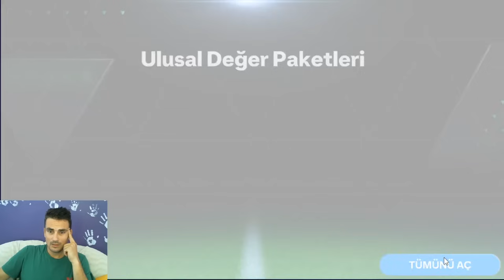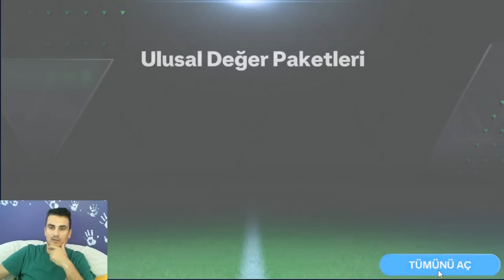YİNE Mİ !! YOK ARTIK !! FC 24 MOBİLE